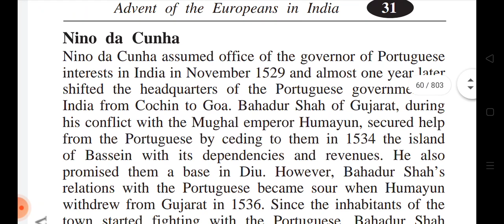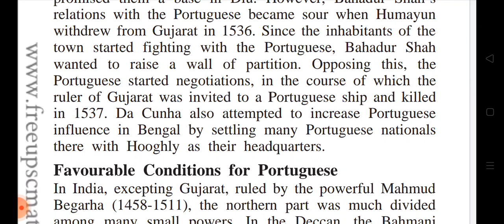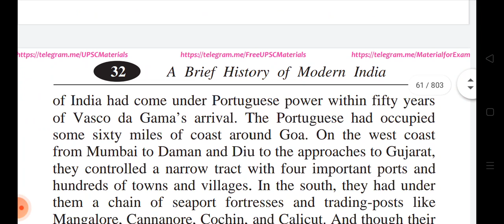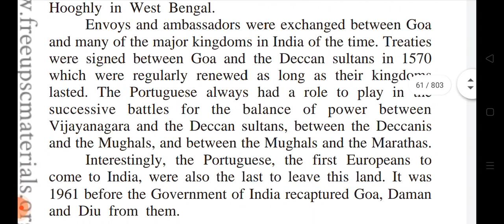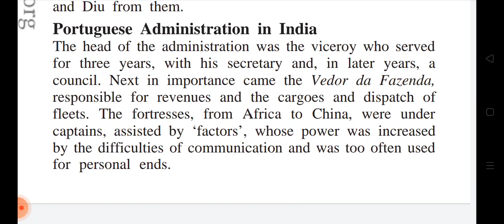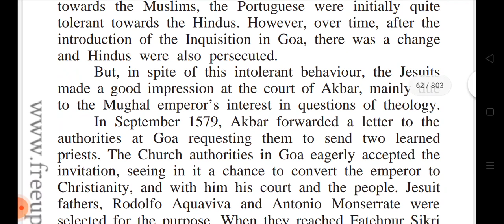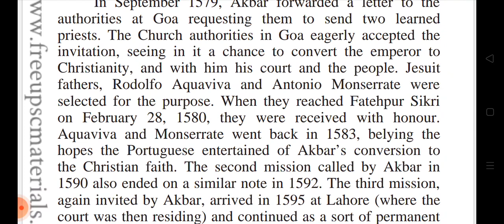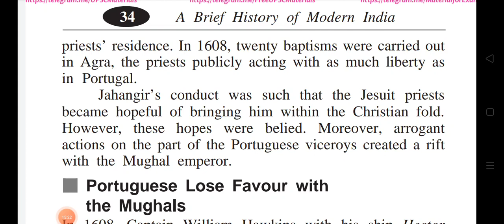spectrum series (NINO DA CUNHA )